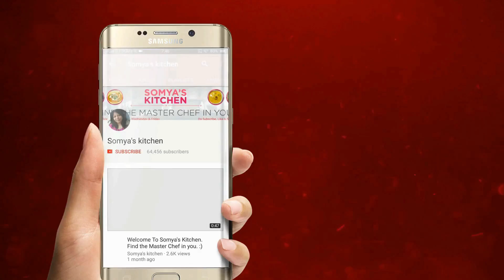Healthy Milk Shake Apple Shake Recipes in Hindi | HomeMade shake Recipe | Kids Recipe | Diet Recipe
Apple Shake Recipes in Hindi | Home Made Apple Milkshake Recipe | Kids Recipe | Diet Recipe
Learn how to make Apple Milkshake.
Its a simple recipe which is made by using Apple, Milk and Cinnamon Powder.
We have created some amazing recipes and will continue to do so further.

___ PLAYLIST FOR YOUR TUMMY___

Phillips Hand Mixer

Wonder chef Nutri Blender

Phillips Hand Blender

LG Microwave MC2886SFU

Havells 35 RSS Premia MX 1500-Watt

Stainless Steal Whisker

Induction Cooktop

Morphy Richards Icon DLX 1000W Food Processor

Phillips Toaster

Wonder Chef Appa Pan

Wonder Chef Diamond Pan

Wonder Chef Grille Pan

___ My Photography Tools ___

Canon 700D

We hope you have a great and a fabulous day!!

Keep Cooking!!
Keep Shining!!
Somya Mittal